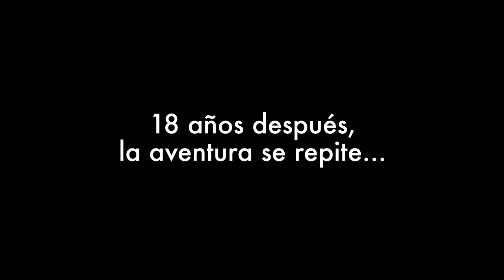El EsJamboree se acerca... ¡Comienza la cuenta atrás!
El próximo mes de julio tendrá lugar un acontecimiento histórico, el mayor campamento de ASDE Scouts de España volverá a las Islas Canarias. Podrás vivir infinidad de actividades, juegos y experiencias. ¿Te atreves a formar parte del EsJamboree?